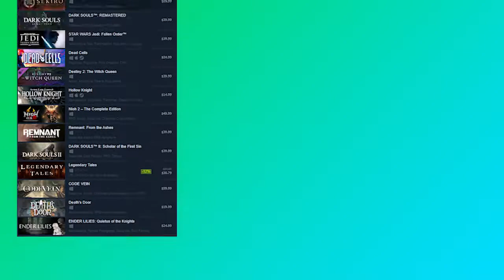What Makes A Souls Game?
Get ready as we follow Nikki to learn what makes a game a souls like game. And discover what games there are for this ever growing genre.